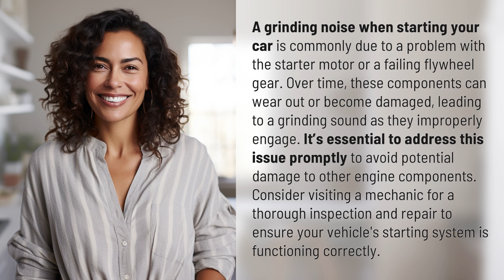Why does my car make a grinding noise when starting?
Solve the Mystery of Your Car's Grinding Noise When Starting 👉 Grinding Noise Mystery 👉 Discover why your car is making a grinding noise when starting and learn how to prevent potential damage to your vehicle's engine components. Take action now to keep your car starting smoothly!

Laura S. Harris (2024, April 29.) Why does my car make a grinding noise when starting?
    🌐 AskAbout.video